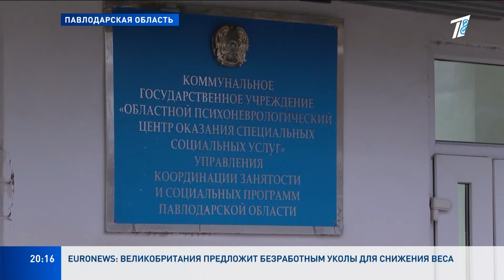БЫВШАЯ ПАЦИЕНТКА ПСИХОНЕВРОЛОГИЧЕСКОГО ЦЕНТРА ЧЕРЕЗ СУД ДОКАЗАЛА СВОЮ ДЕЕСПОСОБНОСТЬ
Павлодарские прокуроры выявили в психоневрологическом центре здорового человека.

Надзорный орган подал иск о признании его дееспособным, и судебная экспертиза это подтвердила. Это беспрецедентный факт. Понесут ли должностные лица ответственность за содержание в специальном учреждении человека в здравом уме?